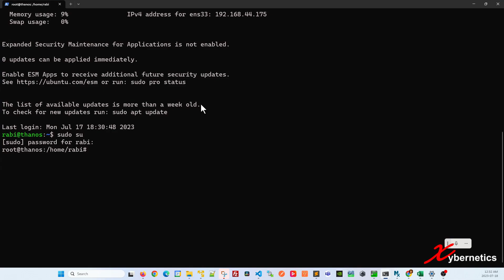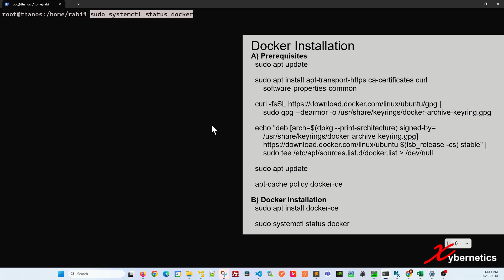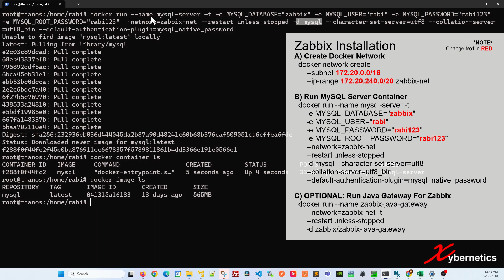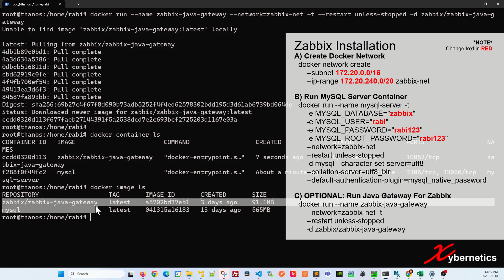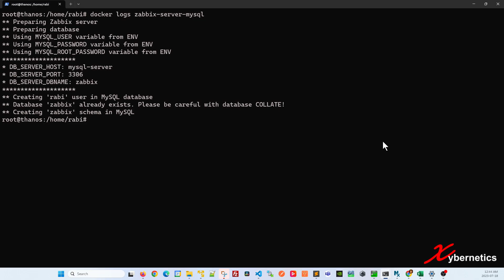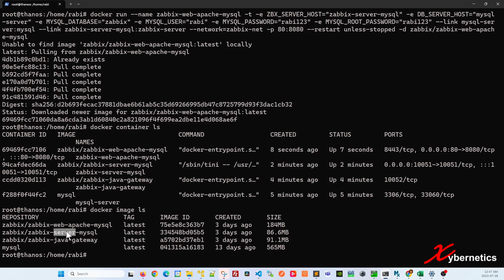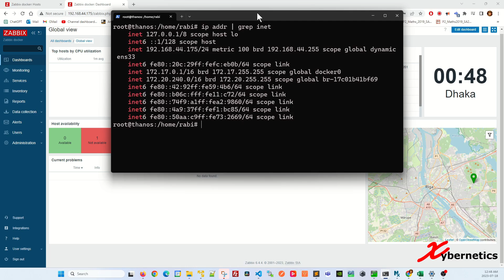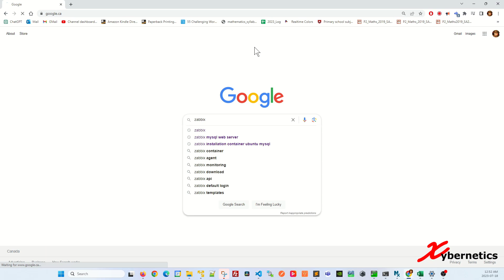How to install Zabbix server MySQL in Ubuntu?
Learn how to install Zabbix server MySQL in Ubuntu. This will cover install of Zabbix on a container. And we will be installing Zabbix in Ubuntu server. Here are the install procedure of Zabbix step by step... in video.

These are the commands that's used on my video.

Zabbix Installation

1) Docker installation

A) Prerequisites
sudo apt update
sudo apt install apt-transport-https ca-certificates curl software-properties-common

curl -fsSL | sudo gpg --dearmor -o /usr/share/keyrings/docker-archive-keyring.gpg

echo "deb [arch=$(dpkg --print-architecture) signed-by=/usr/share/keyrings/docker-archive-keyring.gpg] $(lsb_release -cs) stable" | sudo tee /etc/apt/sources.list.d/docker.list › /dev/null

apt-cache policy docker-ce

B Install Docker
sudo apt install docker-ce
sudo systemctl status docker

2) Zabbix Installation
A) Create network
docker network create --subnet 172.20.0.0/16 --ip-range 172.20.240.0/20 zabbix-net
ip addr | grep inet

B) Run MySQL Server Container
docker run --name mysql-server -t -e MYSQL_DATABASE="zabbix" -e MYSQL_USER="rabi" -e MYSQL_PASSWORD="rabi123" -e MYSQL_ROOT_PASSWORD="rabi123" --network=zabbix-net --restart unless-stopped -d mysql --character-set-server=utf8 --collation-server=utf8_bin --default-authentication-plugin=mysql_native_password

C) Run Java Gateway For Zabbix
docker run --name zabbix-java-gateway --network=zabbix-net -t --restart unless-stopped -d zabbix/zabbix-java-gateway

D) Run Zabbix Server Container
docker run --name zabbix-server-mysql -t --network=zabbix-net -e DB_SERVER_HOST="mysql-server" -e MYSQL_DATABASE="zabbix" -e MYSQL_USER="rabi" -e MYSQL_PASSWORD="rabi123" -e MYSQL_ROOT_PASSWORD="rabi123" -e ZBX_JAVAGATEWAY="zabbix-java-gateway" --link mysql-server:mysql --link zabbix-java-gateway:zabbix-java-gateway -p 10051:10051 --restart unless-stopped -d zabbix/zabbix-server-mysql

docker logs zabbix-server-mysql

E) Run Apache Web Server Container

F) Run Zabbix Agent Container
The Zabbix agent is a software component that needs to be installed on the monitored systems in order to collect data and send it to the Zabbix server or proxy for monitoring and analysis. Here are a few reasons why you may need to install the Zabbix agent:

Run Zabbix Agent
docker run --name zabbix-agent --network=zabbix-net --link mysql-server:mysql --link zabbix-server-mysql:zabbix-server -e  ZBX_SERVER_HOST="zabbix-server-mysql" -d zabbix/zabbix-agent

G) Zabbix default login
Username: Admin
Password: zabbix

Here are some additional useful talker command.
Stop all containers
docker stop $(docker ps -a -q)
docker container prune
docker network prune